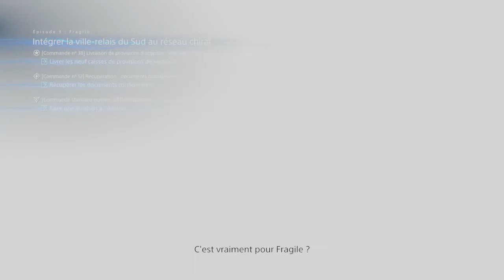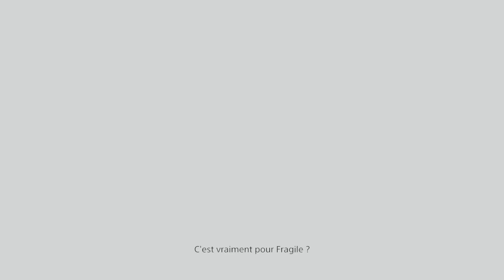Death Stranding - Gameplay 24 - Bombe Fragile